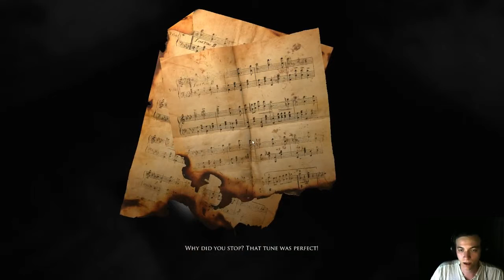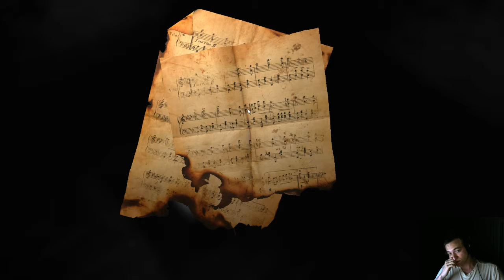Layers of Fear Part 3: Getting Intense!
Let's Play Layers of Fear Part 3